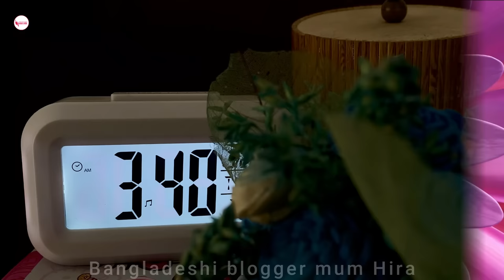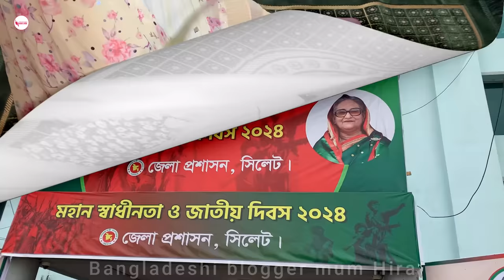ইফতার শেষে জমজমাট ঈদ শপিং🥳| Ramadan Vlog | Shopping Vlog | Mum Hira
Today I have shared my Eid shopping vlog. It took so much time for Eid shopping. We have gone to Deshi Dosh shopping mall, Sylhet. Prior that I have cooked khicuri for iftar. It was so easy recipe. Beside this I have shared some diy activities as well as daily life activities. Hope you love this vlog.